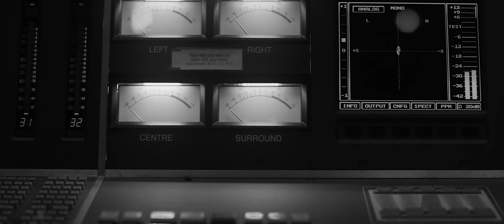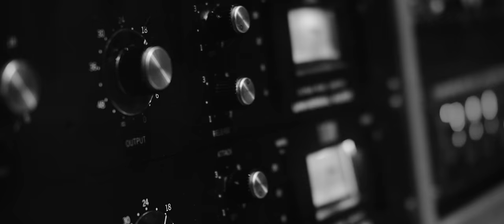Devon Allman & Maggie Rose - These Days (Official Video)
Get tickets to the Allman Family Revival Tour